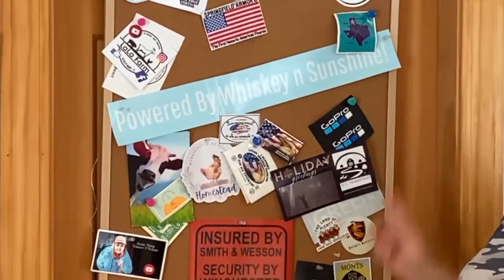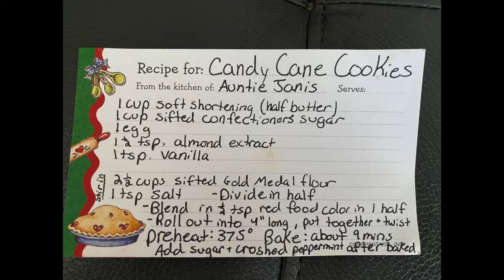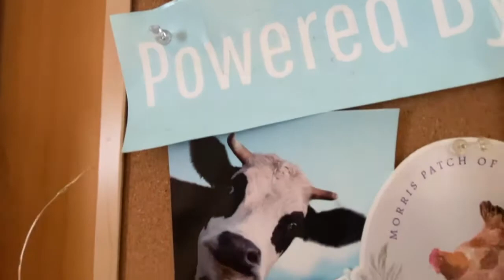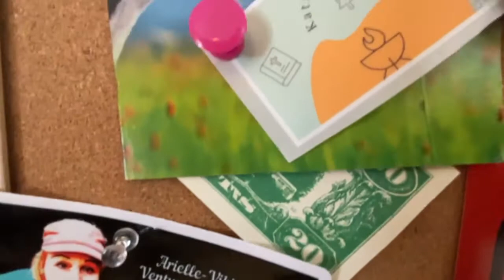Making Candy Cane Cookies | Mail Call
Modern Homestead Mail Call | Baking In Our Off Grid Kitchen
Making yummy candy cane cookies with the Granddaughter and a mail call, shout outs. holiday cookies, how to make candy cane cookies, Christmas cookie, candy cane cookie recipe

Amazon Wish List
ref_=wl_share
Cool Deals

}Music{